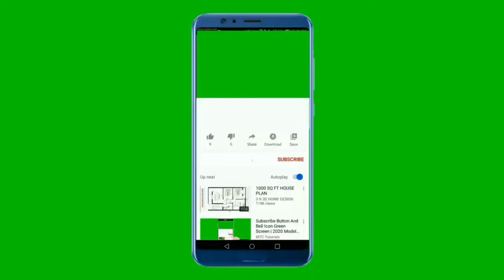National Anthem of Hungary 4K - Himnusz - النشيد الوطني المجري - Magyarország Himnusza 4K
Támogass minket :
Köszönöm

A Hymnus, a’ Magyar nép zivataros századaiból (röviden, mai helyesírással Himnusz) Kölcsey Ferenc költeménye, amely Magyarország alaptörvénybe iktatott állami himnusza. A „Hymnus” a költő legnagyobb hatású verse, 1823-ban a nemzeti újjászületés hajnalán írta szatmárcsekei magányában. Először Kisfaludy Károly Aurora című almanachjában jelent meg, kötetben pedig 1832-ben. A költemény a romantika ismertetőjegyeit hordozza magán és felépítését tekintve keretes szerkezetű.

A magyarságnak a 19. századig nem volt önálló nemzeti himnusza, mind a katolikusoknak, mind a reformátusoknak saját néphimnuszuk volt. Kölcsey mintegy 30 nyelvre lefordított  és Erkel Ferenc által 1844-ben megzenésített, össznemzeti imádsággá váló műve, több próbálkozás után végül 1989-ben került jogszabályi védelem alá, hiszen ekkor lett az Alkotmány szövegének része.
Kölcsey műve előtt a katolikus magyarság néphimnusza a Boldogasszony Anyánk és az Ah, hol vagy, magyarok tündöklő csillaga kezdetű ének, míg a református magyarságé a Tebenned bíztunk, elejétől fogva (90. zsoltár) volt. Népszerű volt a – hatóságok által többször betiltott – úgynevezett Rákóczi-nóta is. Ez utóbbit Hector Berlioz és Liszt Ferenc is megzenésítette. A 19. század elején ugyanis hivatalos alkalmakkor Magyarországon az osztrák császári himnuszt játszották, de mellette mint a magyarság kifejezője gyakran felhangzott a Rákóczi-nóta vagy más néven a Rákóczi-induló is. A császári himnuszt Bulyovszky Gyula, a korábbi márciusi ifjak egyike 1854 tavaszán álnéven magyarra fordította, de így sem lett néphimnusz a magyarok körében, a közvélemény nagy része számára elfogadhatatlan maradt. Ennek egyik oka volt, hogy a megtorló kivégzéseket, mint az aradi vértanúkét is, a császári himnusszal fejezték be.

"Himnusz" is the national anthem of Hungary. The words were written by Ferenc Kölcsey, a nationally renowned poet, in 1823, and its currently official musical setting was composed by the romantic composer Ferenc Erkel in 1844, although other less-known musical versions exist. The poem bore the subtitle "A magyar nép zivataros századaiból" ("From the stormy centuries of the Hungarian nation"); it is often argued that this subtitle – by emphasising past rather than contemporary national troubles – was added expressly to enable the poem to pass Habsburg censorship. The full meaning of the poem's text is evident only to those well acquainted with Hungarian history. The first stanza is sung at official ceremonies and as well in common. It was de facto used as hymn of the Kingdom of Hungary from its composition in 1844, and was officially adopted as national anthem of the Third Hungarian Republic in 1989.
Although Kölcsey completed the poem on 22 January 1823, it was only published first in 1829 in Károly Kisfaludy's Aurora, without the subtitle, despite it being part of the manuscript. It subsequently appeared in a collection of Kölcsey's works in 1832, this time with the subtitle. A competition for composers to make the poem suitable to be sung by the public was staged in 1844 and won by Erkel's entry. His version was first performed in the National Theatre (where he was conductor) in July 1844, then in front of a larger audience on 10 August 1844, at the inaugural voyage of the steamship Széchenyi. By the end of the 1850s it became customary to sing Himnusz at special occasions either alongside Vörösmarty's Szózat or on its own

** Lyrics in Hungarian **
Isten, áldd meg a magyart
Jó kedvvel, bőséggel,
Nyújts feléje védő kart,
Ha küzd ellenséggel;
Bal sors akit régen tép,
Hozz rá víg esztendőt,
Megbűnhődte már e nép
A múltat s jövendőt!

** English Translation **
O, my God, the Magyar bless
With Thy plenty and good cheer!
With Thine aid his just cause press,
Where his foes to fight appear.
Fate, who for so long did’st frown,
Bring him happy times and ways;
Atoning sorrow hath weighed down
Sins of past and future days.